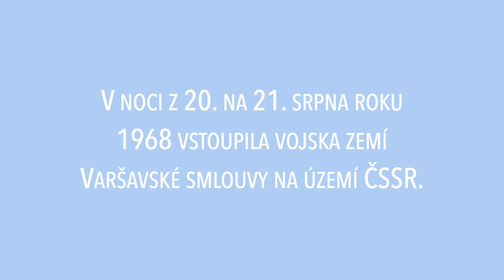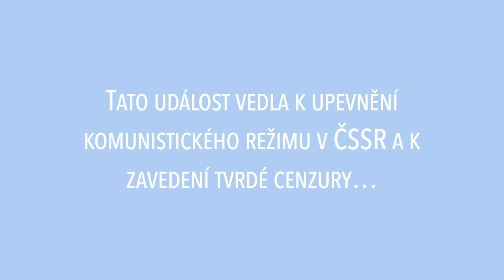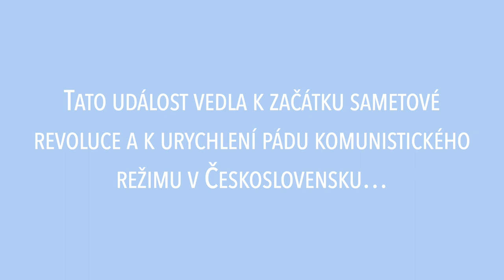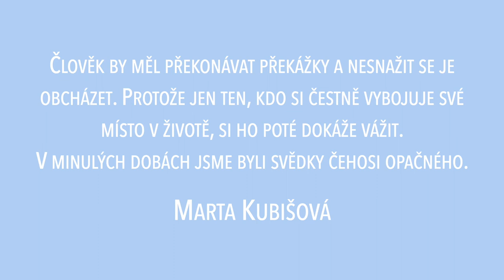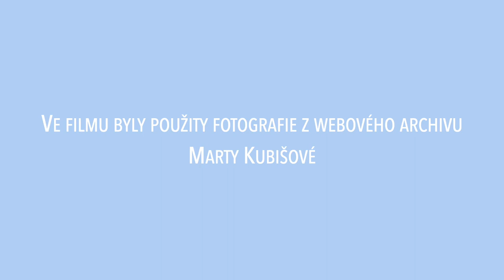Marta Kubišová | Film | Adam Houska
Obdivovaná. Umlčená. V roce 1967 vyhrála zpěvačka Marta Kubišová svého prvního Zlatého slavíka a o rok později s triem Golden Kids vyprodávala jeden koncert za druhým. Než ale sláva Marty Kubišové dosáhla vrcholu, prolnul se její život s politickou tragédií tohoto národa…

Mé jméno je Adam Houska. Vytvářím dokumentární filmy, které vypravují příběhy, jež by nikdy neměly upadnout v zapomnění. Každý z mých dokumentárních filmů má otevřený konec, je proto jen na Vás, co si z nich odnesete. Pamatujte, film samotný se nikdy nemění, ale vy a vaše povaha ano.